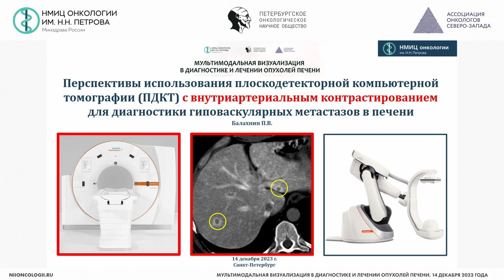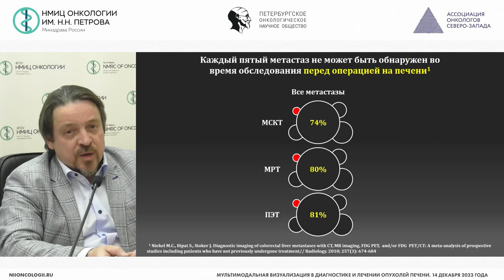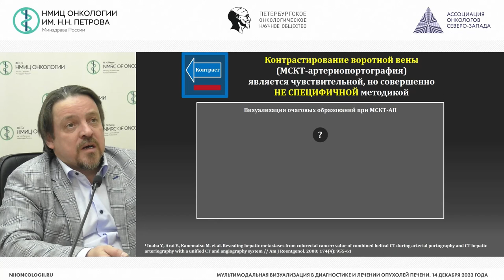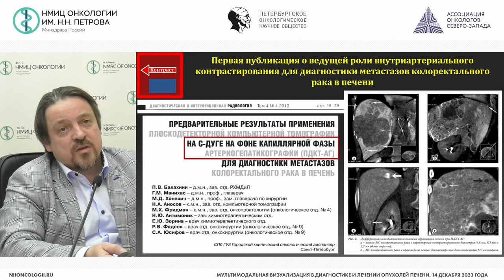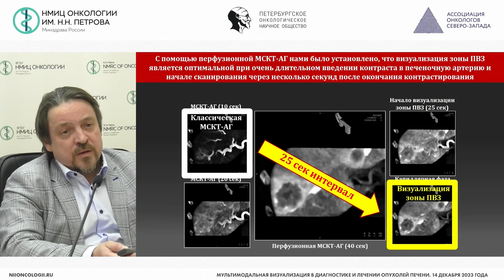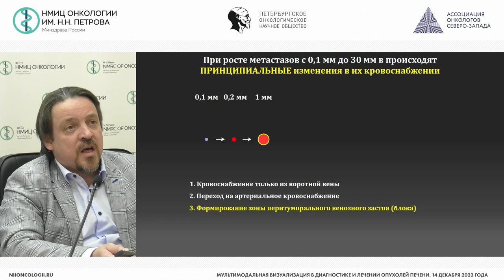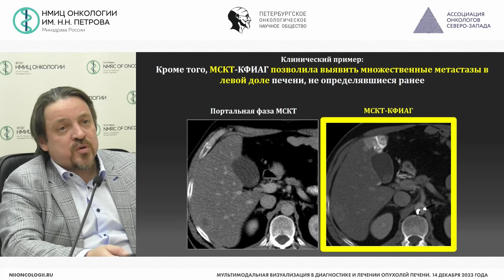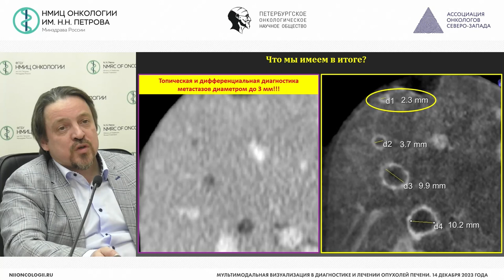Перспективы использования плоскодетекторной КТ с внутриартериальным контрастированием для диагностик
Балахнин Павел Васильевич – заведующий отделением-врач по рентгенэндоваскулярным диагностике и лечению отделения рентгенохирургических методов диагностики и лечения, старший научный сотрудник научного отделения диагностической и интервенционной радиологии НМИЦ онкологии им. Н.Н. Петрова, к.м.н., г. Санкт-Петербург

Конференция «Мультимодальная визуализация в диагностике и лечении опухолей печени»